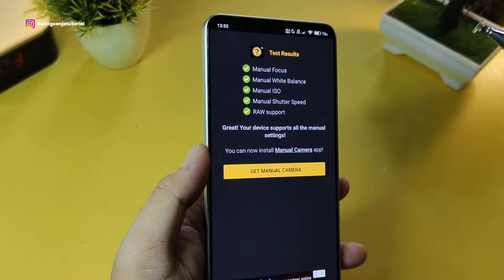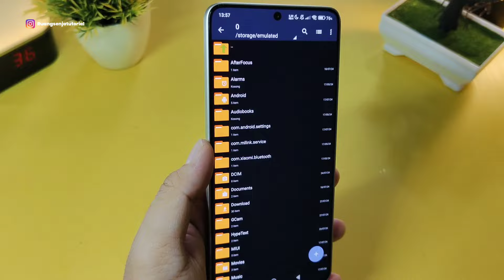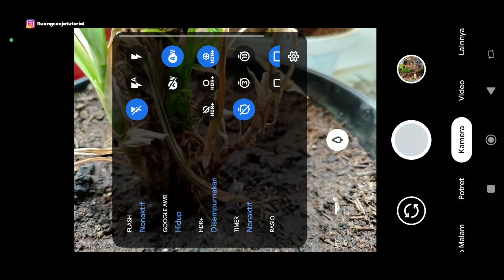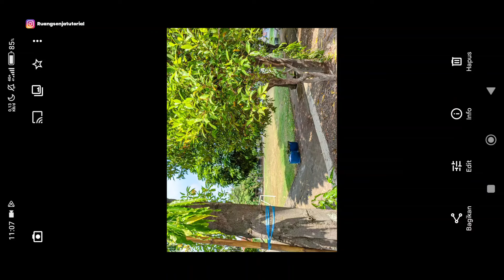Nyobain Gcam Nikita Poco F6 | Siang Malam Config Aerodinamis ! Hasilnya Mantap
PW ada di video ya gan
kita coba bandingkan dengan kamera bawaan
tested poco f6

Stay Update